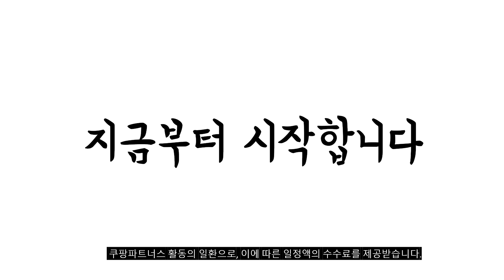2024년 불티나게 팔린 임부복 추천순위 TOP10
❤️❤️❤️ 임부복 구매 가격 평점 리뷰 정리해 봤어요! ❤️❤️❤️

[00:06]
10위. 제니트 여성 롱 니트 원피스 비스코스 모나밑단훌 [39,800원]

[00:11]
9위. 필굿웨어 마터니티 임산부 면스판 9부 레깅스 4950P [13,800원]

[00:17]
8위. #[고퀄리티] 럽즈올 빅사이즈 오버핏임산부 임부복 니트 와이드팬츠  [36,900원]

[00:22]
7위. 빅씨스 빅사이즈 임산부 레깅스 2P [15,900원]

[00:28]
6위. 더한땀 빅사이즈 라인 배색 포켓 원피스 임부복 [21,900원]

[00:33]
5위. 스트릿제이 니트 조끼 롱 원피스 오버핏 빅사이즈 [27,900원]

[00:39]
4위. 디테일웨어 여성 기모 롱원피스 날씬해보이는 다트 포인트 [23,550원]

[00:44]
3위. #[당일출고] 수맘 수엠W 자체제작 임산부 모달 통바지  [19,900원]

[00:50]
2위. 더한땀 빅사이즈 나그랑 긴팔 롱 원피스 임부복 [29,900원]

[00:55]
1위. 보부상마켓 임산부하객룩 임부복원피스 만삭 빅사이즈 출근룩 [31,250원]